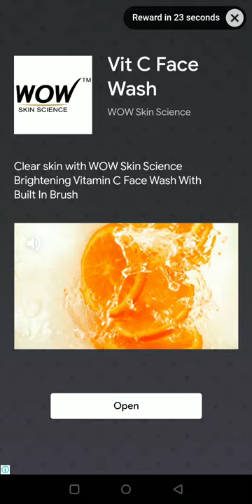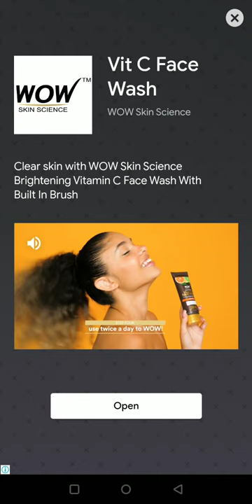Candy Crush Soda Saga Level 2241